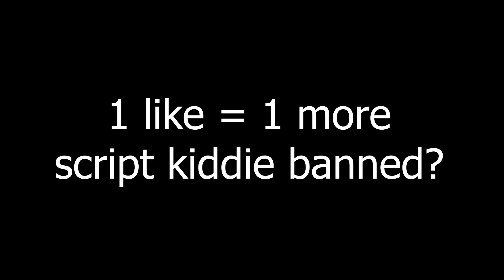When a script kiddie joins the server..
"im not hacking, its just a gaming chair"